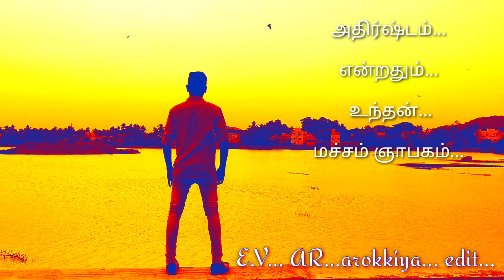கவிதை என்றாலே உன் பெயரின் ஞாபகமே... kavithai enrale un .... whatsapp status love sad song in Tamil..